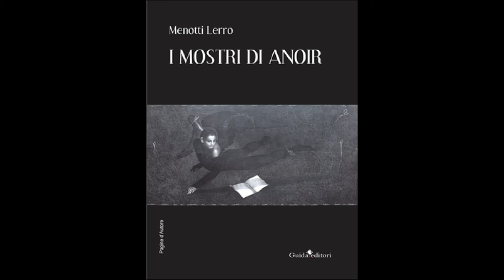LA DISPERAZIONE DI ANOIR DOPO AVER PERSO AFEF - DA 'I MOSTRI DI ANOIR' DI MENOTTI LERRO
MENOTTI LERRO legge una pagina dal suo romanzo "I MOSTRI DI ANOIR" (GUIDA, 2019).